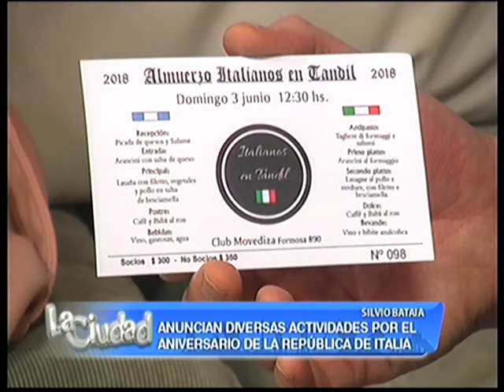Actividades con motivo del aniversario de la República de Italia